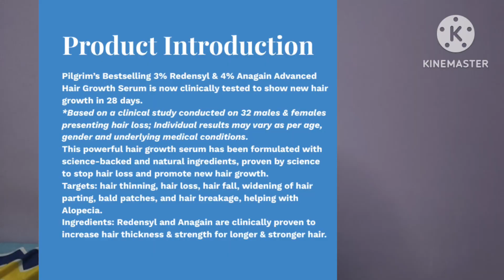Pilgrim Advanced Hair growth serum | क्या सचमुच ये काम करता है ‌?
@discover.pilgrim Advanced Hair Growth Serum has been formulated with natural ingredients, proven by science to stop hair loss and promote new hair growth. The ingredients, Redensyl and Anagain, are clinically proven to increase hair thickness & strength for longer & stronger hair. Redensyl Boosts hair growth and Anagain Stops Hair fall the consistency is super lightweight, absorbs quickly and leaves the scalp soothed and comfortable.

Trust me, you don’t want to miss out on this hair growth serum.

Go and Grab yours now!